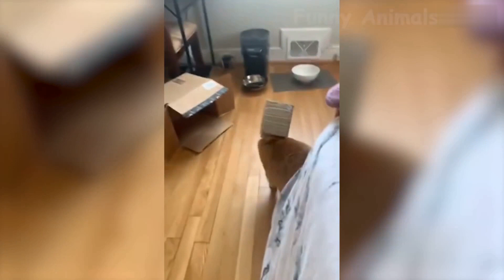Funny Dogs and Cats compilation #11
►No RX Required
🐶 Funny Videos is a channel that compiles funny pet moments video

🔥 If you see a clip which you own that you did not submit or give consent for use,